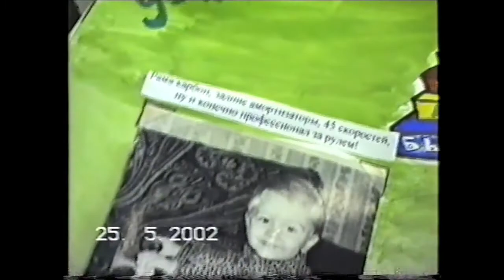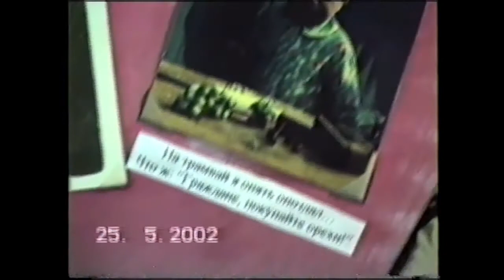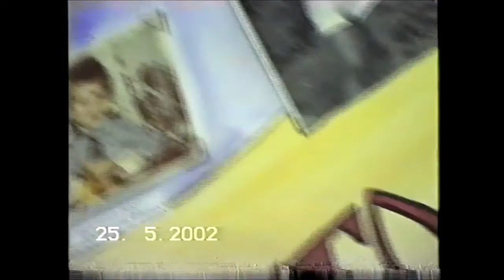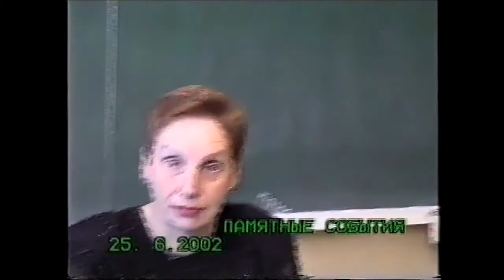Sirotkin Library - 2002, 11th Grade graduation interviews